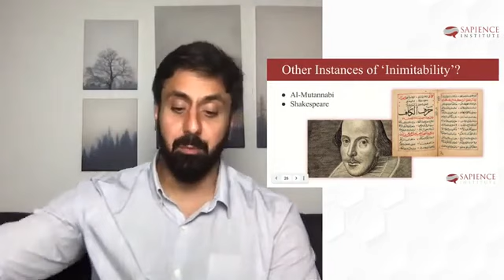Were Shakespeare's & Al-Mutanabbi's Works Inimitable?